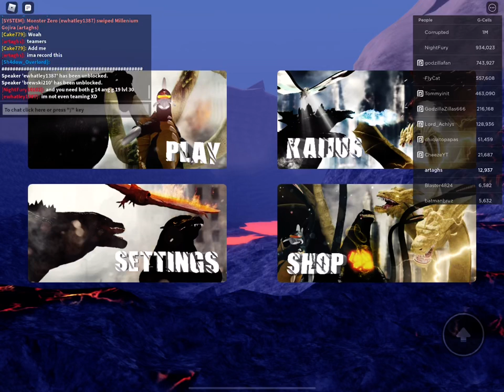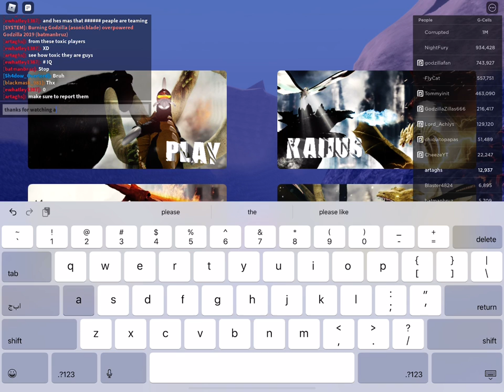report ewhatley1387,Sh4dow_Overlord (teaming,toxic,swearing)